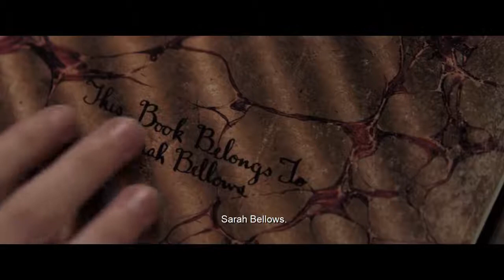Histórias Assustadoras Para Contar no Escuro (2019) | Trailer Legendado HD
Baseado na trilogia de livros de mesmo nome, um grupo de crianças se veem presas em seus pesadelos, repletos de contos de folclore e lendas urbanas de terror, que se tornam realidade.